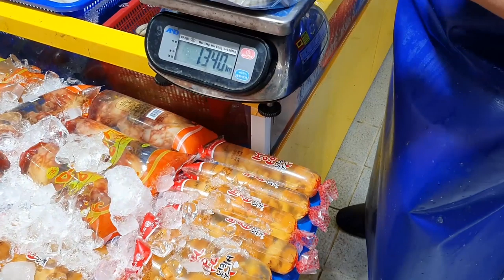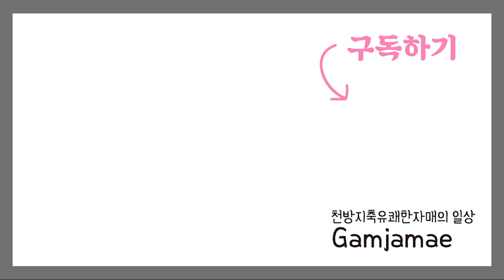1박2일 야외 캠핑에서 폭식하는 일상 먹방 브이로그 (ft. 조개구이 소고기 라면 라죽 비빔밥 육개장 치즈케이크)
1박2일동안 야외에서 폭식하는 일상 먹방 브이로그 (ft. 조개구이 소고기 캠핑 라면 비빔밥 육개장 치즈케이크)

육개장/ 우이동 샘터마루

(품목당 5%할인 가능)